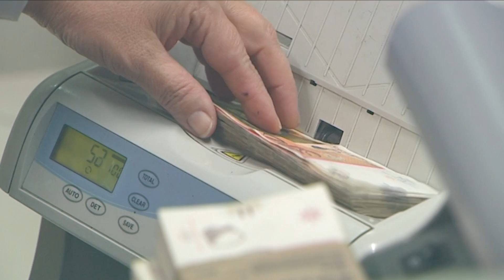Бизнисмените и општините со нетрпение ги очекуваат ефтините пари од унгарскиот кредит